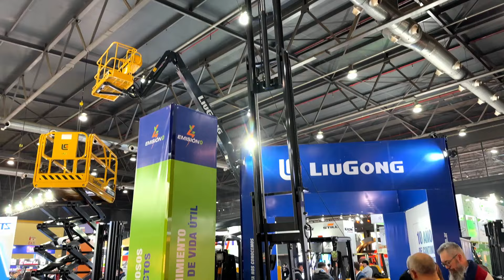LiuGong presente en Expo Logísti-K de la mano de ZMG Argentina | Mercado Vial TV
ZMG Argentina, representante oficial de LiuGong en el país, estuvo presente en una nueva edición de Expo Logísti-K, lugar que congrega a los principales actores de la industria. En un importante stand, exhibieron algunos de los productos que ofrece la marca asiática en su portfolio: autoelevadores diésel y eléctricos, apiladores y plataformas articuladas y del tipo tijera. Mira el video completo!
Lee las últimas noticias y novedades de Maquinaria Pesada en Latinoamérica